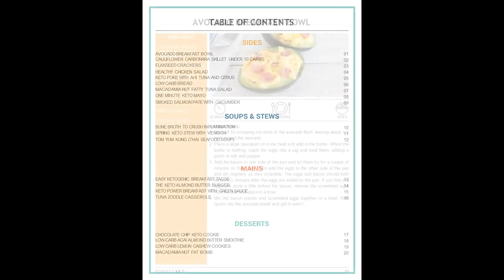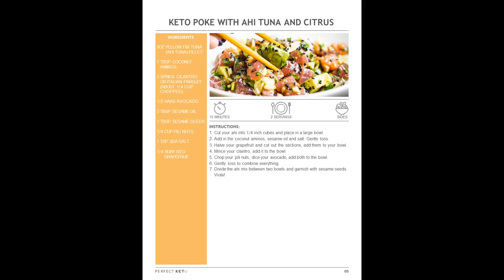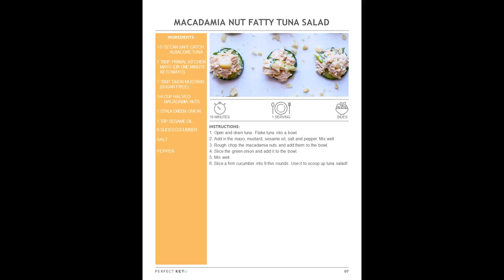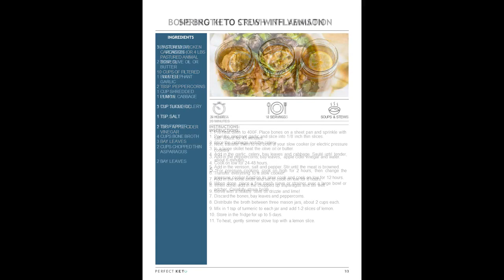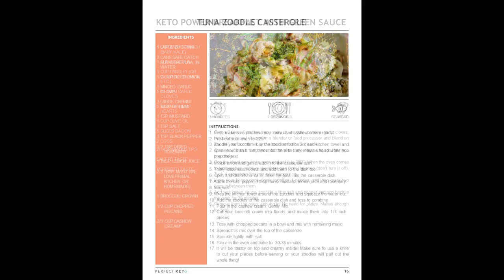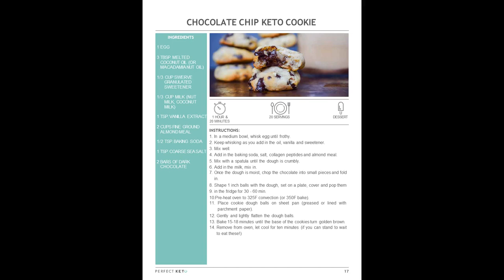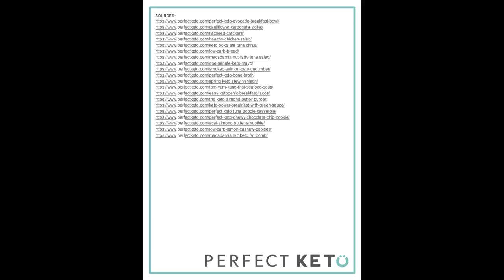10 Perfect Keto Recipe